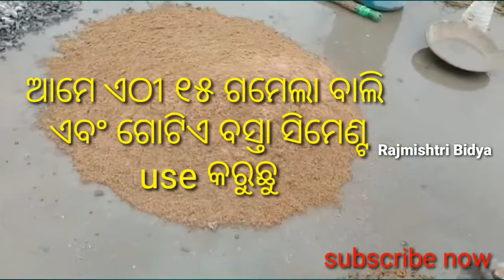how to brick joint masala mix । brick 🧱 joint ke liye masala mix kese kare ।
hi friend namaskar mun bidyadhar rajmishtri bidya channel apananku swagat ta friend ahi video ame janiba brick joint pain kete Bali eban kete cement deba darkar ta friend amar ahi channel rajmishtri bidya ku subscribe karinahanti  tebe subscribe karidiantu au Bell ku Madhya dabei diantu, how to brick joint masala mix ,brick joint ke liye  kitna balu kitna cement denahe is video men ham janege ta friend app hamare channel ko subscribe nehin kiaheto subscribe kare aur niche diye Gaye ghante ko jarur dabay hamare New New video dekhne ke liye ,.. jay jaganath, jahind jay bharat,...